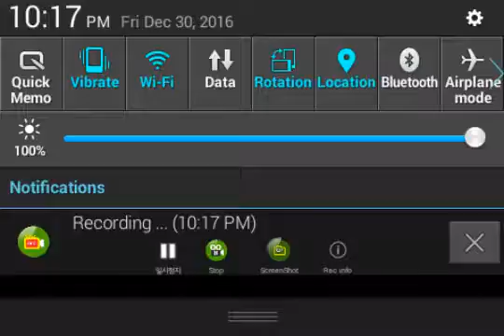Is it me